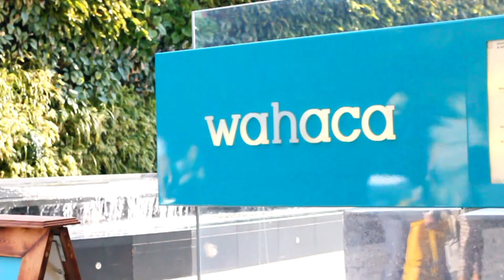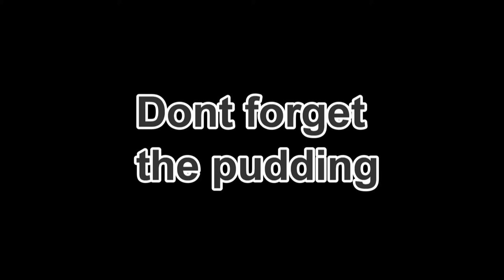Wahaca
My review of Wahaca (Westfield) : It was a surprisingly quiet Friday afternoon when we enjoyed deliciously fresh Mexican "street food"  in a laid back atmosphere.  Staff were polite, service efficient and most importantly, the food was tasty. Will definitely be back for more!